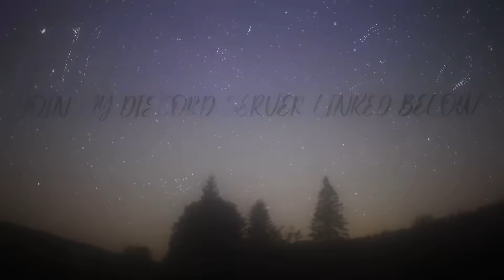GENOS IS ACTUALLY OVERPOWERED And Heres Why.. | Roblox The Strongest Battlegrounds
join my games offical discord server :3